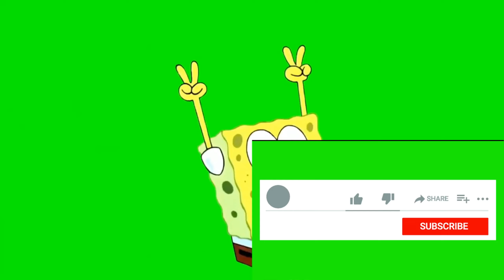Dead Island 2: Прохождение №49 Дать Выход Ярости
В Лос-Анджелесе введён карантин, армия отступила. Будущее города (и всего человечества) зависит только от вас и ещё горстки людей, которые оказались устойчивы к патогену. Dead Island 2 — красочный, стильный и кишащий зомби экшен. Зацените утопающие в крови улицы Эл-Эй. Знакомьтесь с безумными персонажами. Рубите на куски несметные полчища врагов. Развивайтесь и станьте крутейшим истребителем зомби!